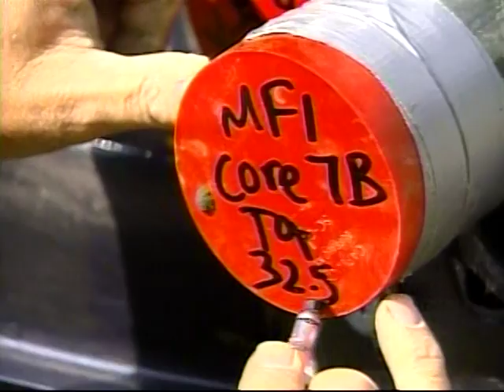Drilling the Cretaceous/Paleogene boundary in New Jersey I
NJN piece on drilling the Cretaceous/Paleogene boundary in New Jersey I